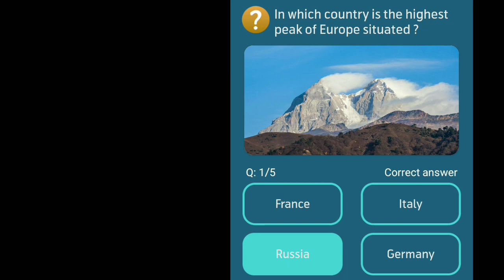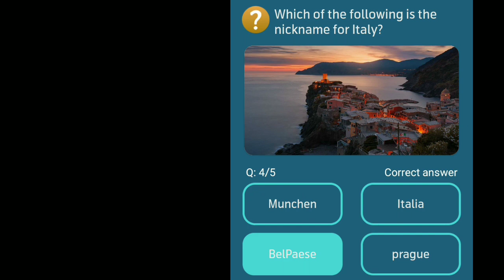What is the currency of Poland ? | Interesting Facts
What is the currency of Poland  ?

Interesting Facts